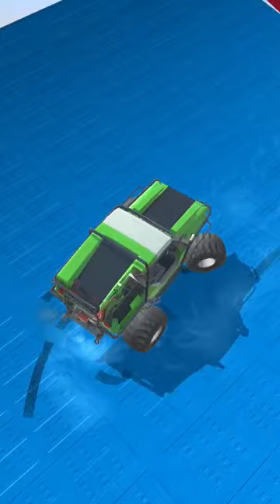car crash Game my first short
thrilling car crash game! Take control of powerful vehicles and engage in heart-pounding collisions. Smash through obstacles, race against time, and unleash chaos on the virtual roads. With stunning graphics and realistic physics, every crash feels incredibly intense. Choose from a variety of cars, each with unique abilities and customization options. Challenge your friends in multiplayer mode or conquer the single-player campaign. Get ready to embrace the chaos and become the ultimate car crash champion!"

I hope this description captures the excitement and features of the game. Let me know if there's anything else I can assist you with!